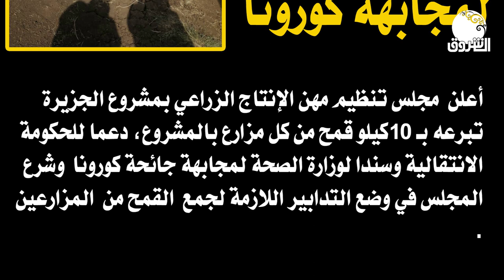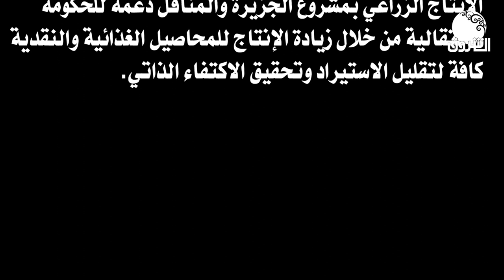السودان يحارب كورونا | 17 مليار جنيها من مزارعي ولاية الجزيرة لمجابهة كورونا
الشروق_ الفضائية
Ashorooq Tv
ـــــــــــــــــــــــــــــــــــــــــــــــــــــــــــــ